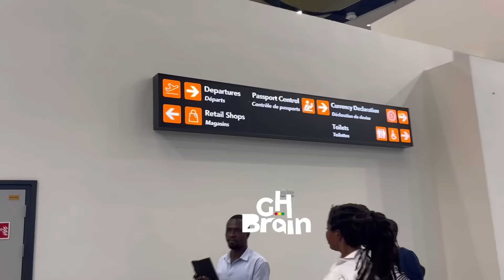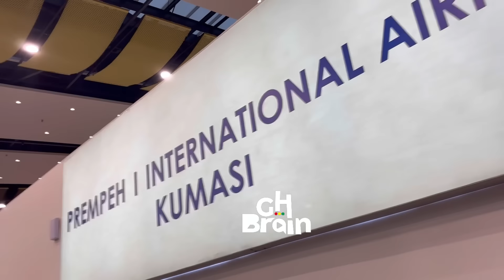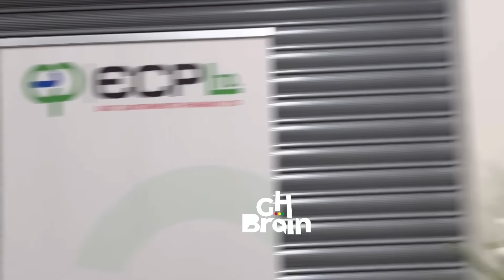Otumfour Osei Tutu & Prez Akuffo Addo exclusive tour, Kumasi International Airpot